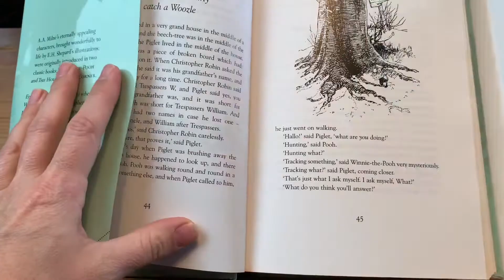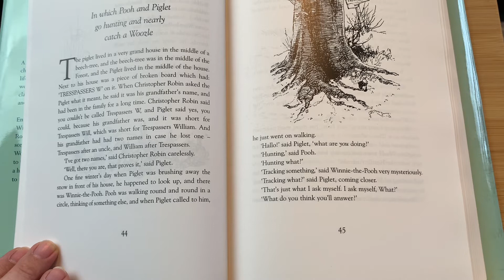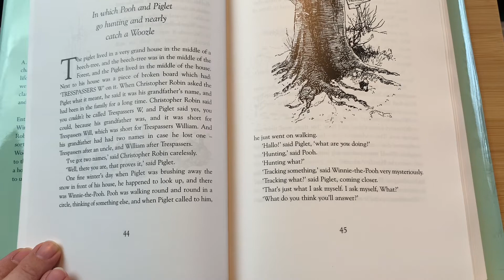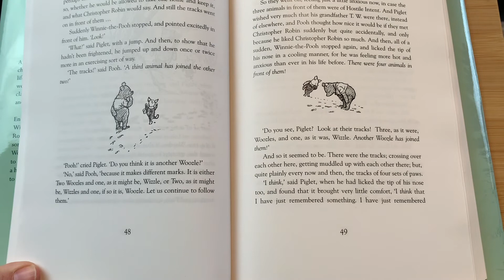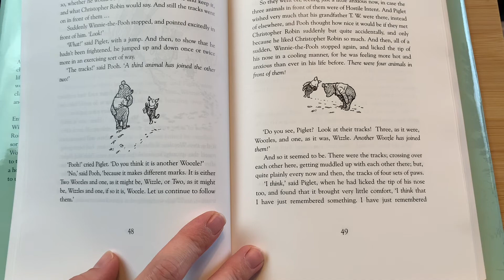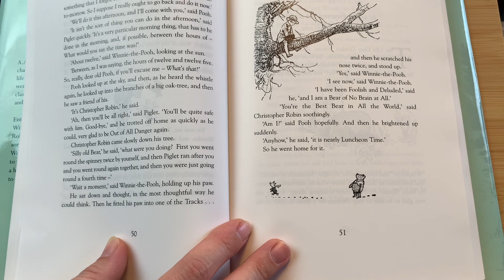Winnie the pooh, Third Part, Book